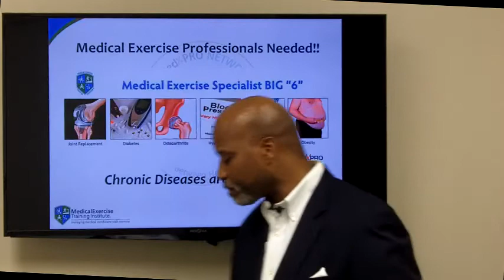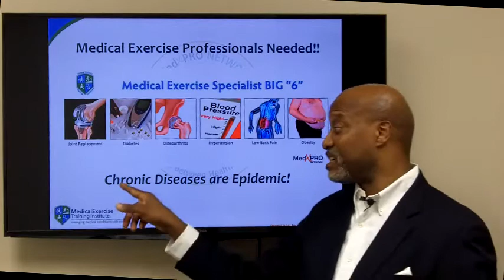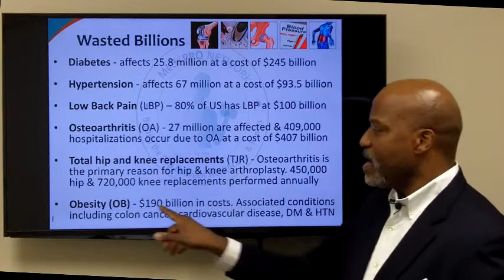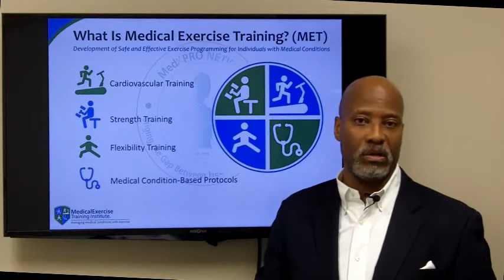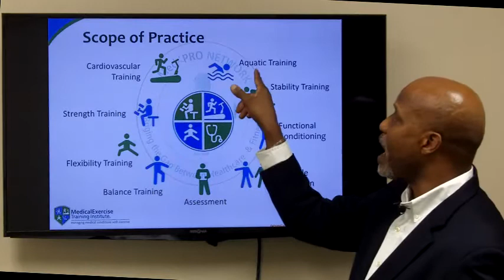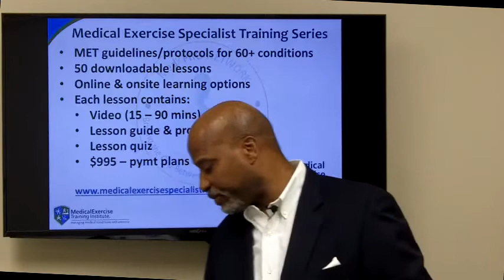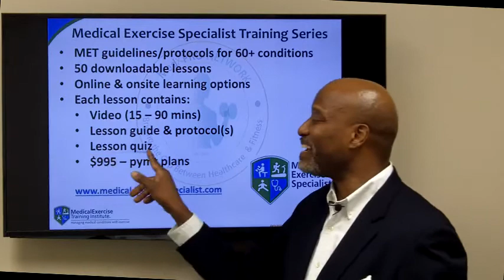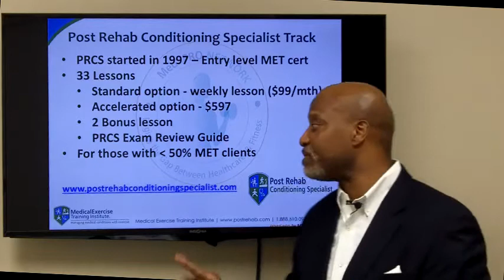Medical Exercise Specialist Training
Medical Exercise Specialist Training series in the gold standard for medical exercise professionals around the world.